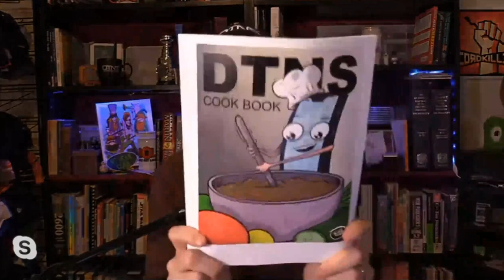Good Day Internet - Best of December 2019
Theatremonkey graciously put together this final 2019 GDI monthly highlight reel!

Don't get Good Day Internet?